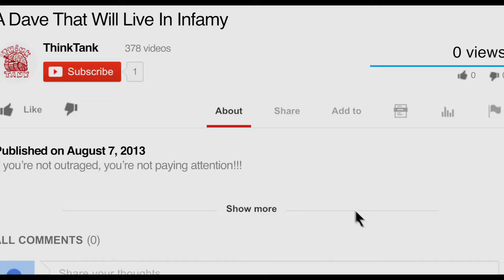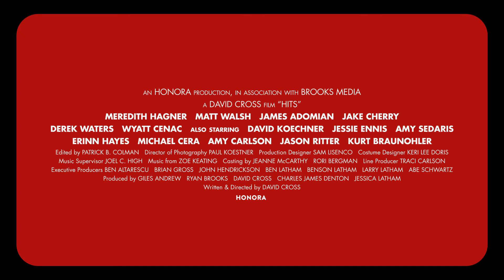HITS Official Trailer ( 2015) David Cross